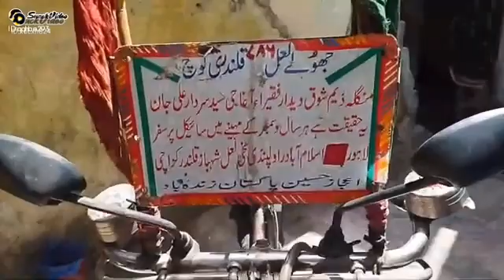November 20, 2021